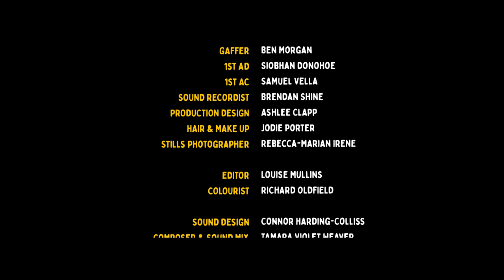SWEETCORN short film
A successful female leader wrestles with her biggest nemesis: authenticity (...and sweetcorn).